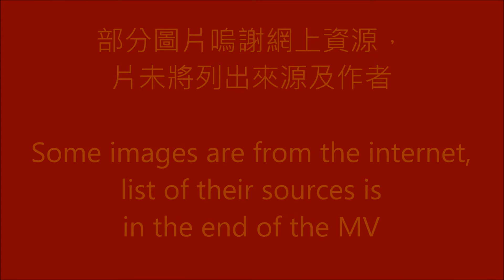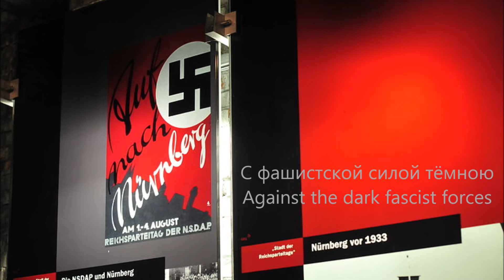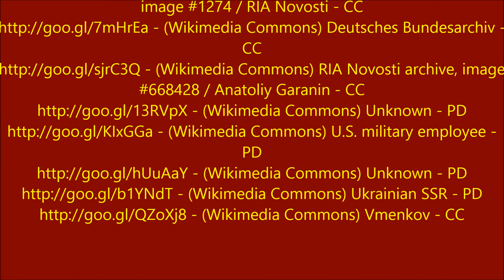神聖的戰爭 The Sacred War Священная война [字幕版 With Subtitles]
Translation from English Wikipedia